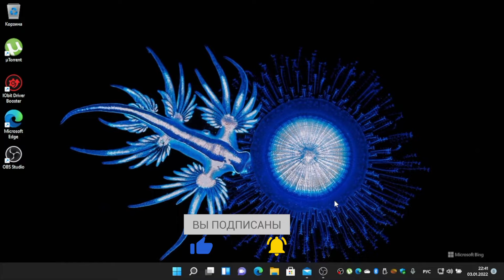INTEL И AMD ВЗОРВУТ РЫНОК? (CES 2022)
Начинаем 2022 год с новостей о  Ежегодной всемирной выставке потребительской электроники CES 2022
 В выставке примут участие более 2000 IT Компаний а так же компаний по производству автомобилей

Трансляция презентации Samsung на CES 2022 будет доступна 5 января в 05:30 по московскому времени на сайте Samsung Newsroom.

Презентация LG World Premiere, запланированная на 4 января, начнётся в 19:00 по Москве.

Презентация AMD стартует 4 января в 18:00 по Москве, а выступление Intel намечено на 21:00.